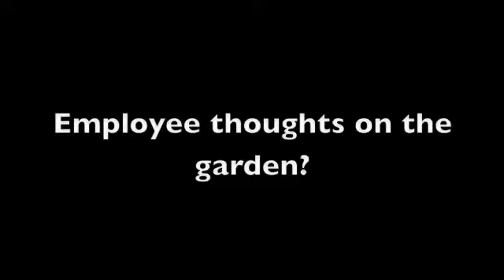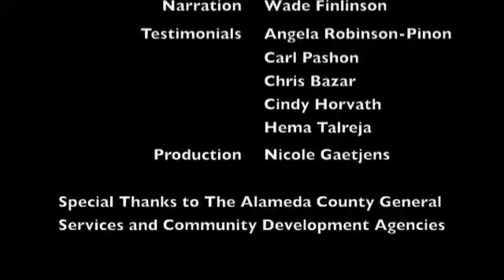Bay-Friendly Landscaping Brings the Butterflies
This light-hearted short video shows an example of bay-friendly landscaping, its environmental benefits, and the benefits to employees and visitors at Alameda County. Edited by Nicole Gaetjens, Alameda County. 2015.